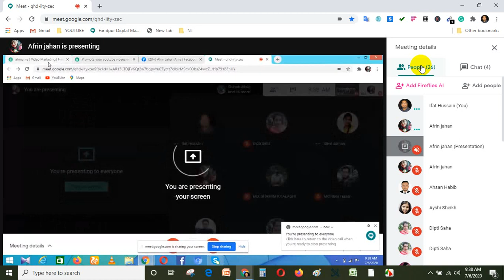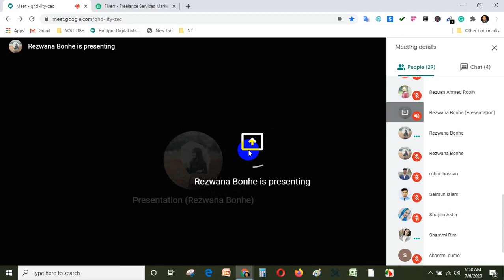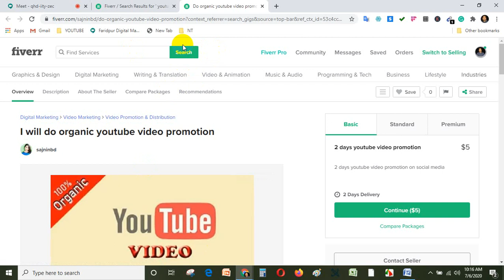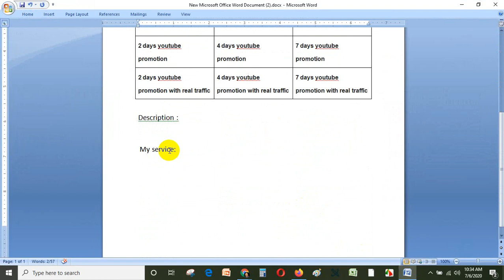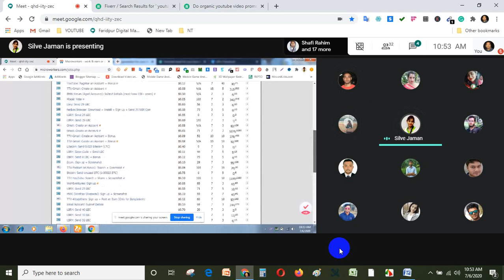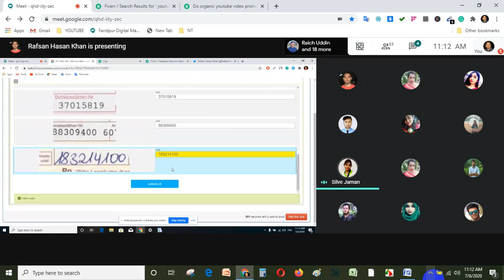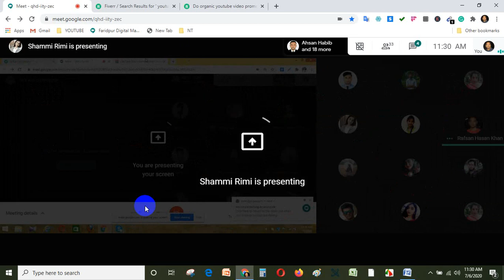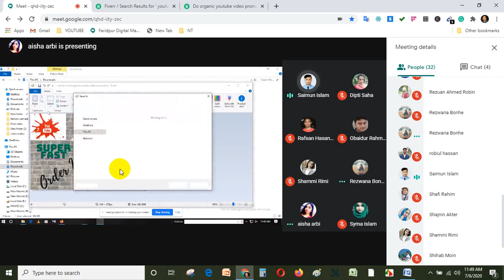Faridpur Digital Marketing-462 | Class 20